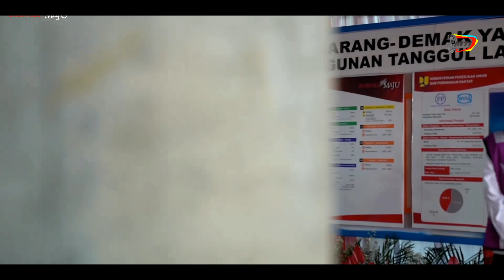Momen Presiden Jokowi seketika Lepas Jaketnya Untuk Bapak ini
Hi Sob kembali lagi di Channel inti news di Video kali ini Kita membahas Momen Presiden Jokowi seketika Lepas Jaketnya Untuk Bapak ini Saat Berkunjung ke Jawa Tengah, Kunjungan Kerja Presiden Jokowi ke Semarang Jateng ditemani Ibu Negara iriana Jokowi, Presiden Jokowi bahagia melihat masyarakat semarang antusias melaksanakan vaksin sehingga ia memberikan jaket oranye untuk seorang bapak yang ikut vaksin.

Momen Presiden Jokowi memberikan jaket warna oranye nya kepada masyarakat secara seketika membuat masyarakat semakin bahagia sehingga Rombongan Presiden Jokowi disambut Antusias masyarakat semarang Saat Berkunjung ke Jawa Tengah, hal ini menunjukan Presiden Jokowi terbukti menyayangi masyarakat.

Tindakan presiden Jokowi memberikan Jaketnya untuk rakyat kecil sangat baik, karena Presiden Jokowi sangat merakyat sehingga memberikan kesan sangat baik bagi masyarakat dimana Presiden jokowi memberikan jaket kesayangannya yang sering dipakai sebagai contoh tauladan bagi pejabat untuk mencintai rakyatnya.

Rombongan Presiden Jokowi di dampingi Gubernur Ganjar Pranowo meninjau bandara Panglima Besar Sudirman di kabupaten purbalingga, Menurut Presiden Jokowi Bandara Panglima Sudirman dapat menjadi bandara penghubung daerah di jawa tengah.

Setelah rangkaian kunjungannya Presiden Jokowi kembali ke Istana Bogor untuk membuka pesta kesenian adat Bali ke 43, menurut presiden Jokowi Purna Jiwa: Prananing Wana Kerthi” yang berarti bahwa jiwa yang paripurna merupakan napas pohon kehidupan.

“Kita tunjukkan pada dunia bahwa Bali adalah destinasi wisata yang sangat aman untuk dikunjungi,” ujar Presiden jokowi.

 Presiden Joko Widodo turut mengapresiasi upaya pemerintah daerah, para seniman, dan seluruh masyarakat Bali yang mampu untuk terus berkarya, mengekspresikan seni, dan terus mengembangkan estetika dan tradisi adiluhung kebudayaan Bali